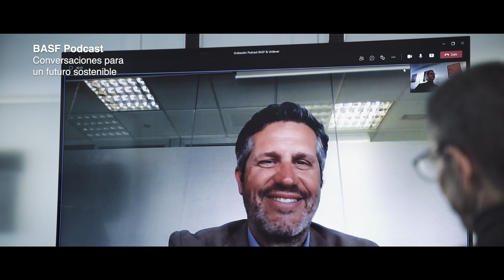BASF Podcast: Conversaciones para un futuro sostenible | Jerome du Chaffaut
Vídeo resumen de la charla entre el director general de BASF en España, Carles Navarro y Jerome du Chaffaut, director general de Unilever, para BASF Podcast: Conversaciones para un futuro sostenible.